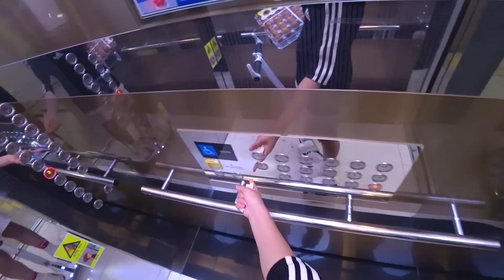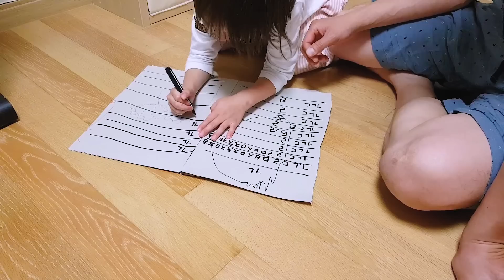Готовим вместе "пибимпап". София повторяет русские слова;) KOREA/ VLOG/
Самые часто задаваемые вопросы!

1. Меня зовут Ольга, я из Казахстана, живу в Корее с 2001 года.
2. Мои дети София (2005г.р.) и Ангелина (2013 г.р.). Они не говорят на русском.
3. Мой муж- кореец. Познакомились мы в Корее.
4. Я приехала по рабочей визе, потом сменила на ученическую, потом на брачную.
5. Учила язык я в университете (2 года), и продолжаю учить до сих пор.